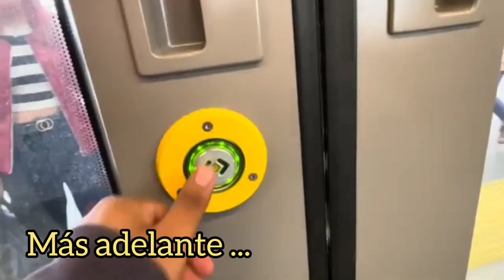De Santa Fe a Lerma: Mi Aventura en el Tren Interurbano México-Toluca 🚆| ¡Imperdible Recorrido! 🌄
Espero les guste el contenido de este canal. ❤️✨

¡Mil gracias por ser parte de esta aventura! ❤️🙏